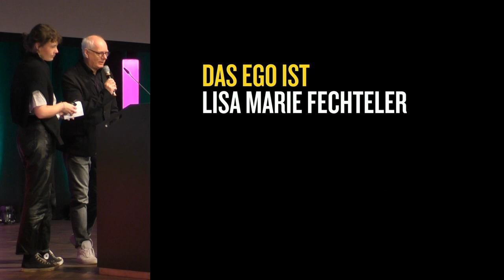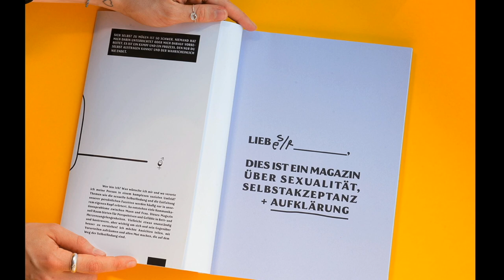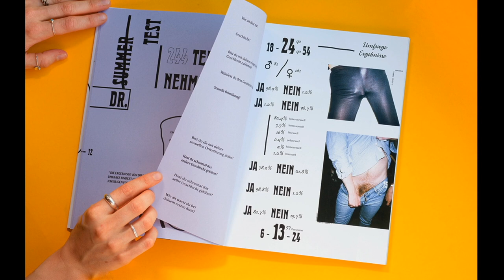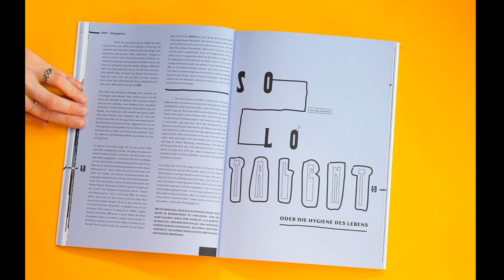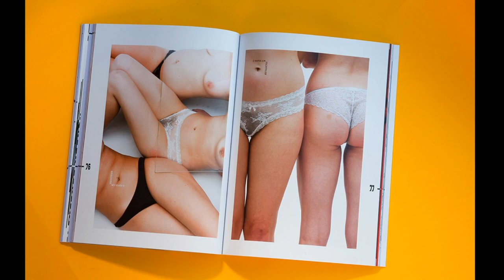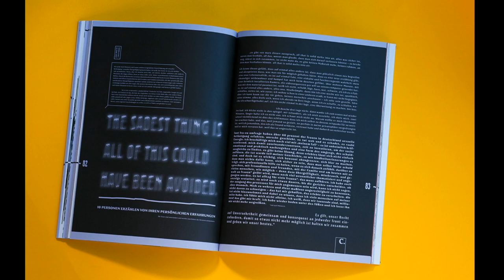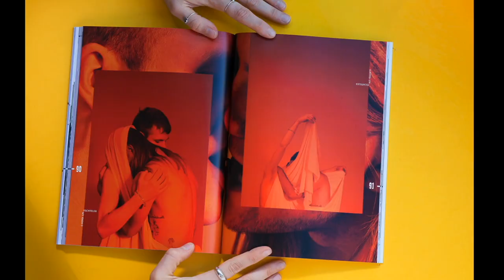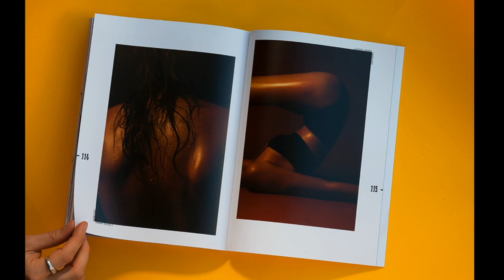Lisa-Marie Fechteler: Das Ego ist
Lisa-Marie Fechtelers Bachelor Arbeit an der MSD Münster School of Design wurde ein Magazin über die Suche nach echten Gefühlen, kontroverser Sexualität und die Leidenschaft zu analoger Fotografie. »Kommunikation ist wichtig für alle. Sprecht über eure Gedanken, Gefühle und euren Sex!«
Vorgestellt im Rahmen der EDCHboum – der "best of unpublished magazines" in diesem Jahr, wird vielleicht schon bald ein "published magazine" daraus – wenn Ihr es auf Coblisher unterstützt